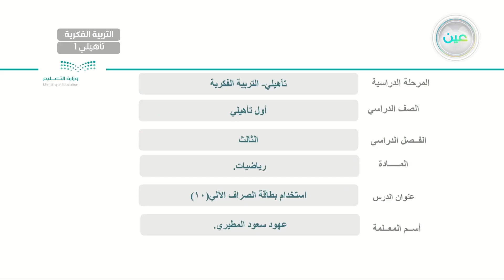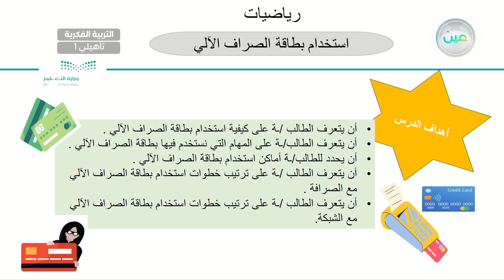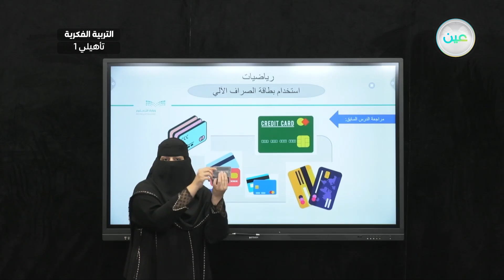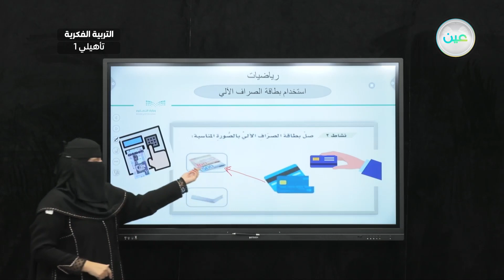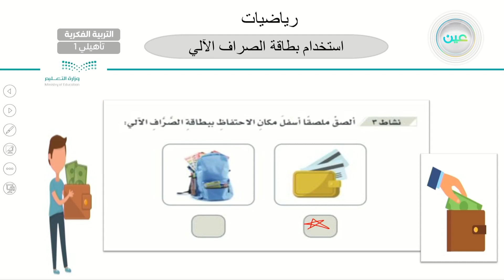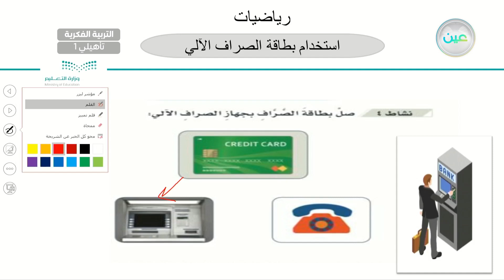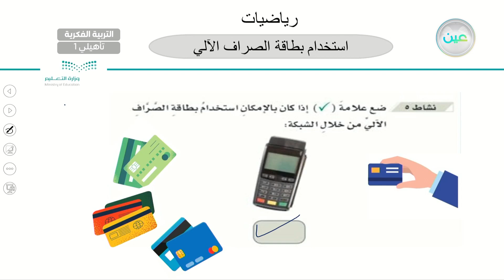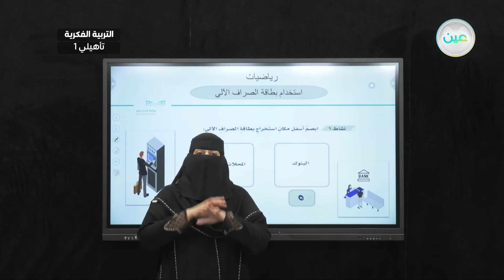استخدام بطاقة الصراف الآلي (10) - رياضيات - أول تأهيلي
الحصة 15 - الثلاثاء - الأسبوع الثالث - أول تأهيلي